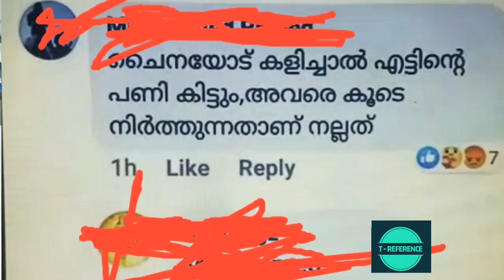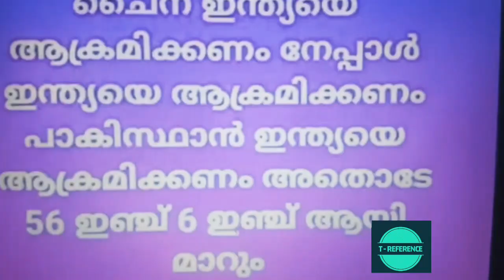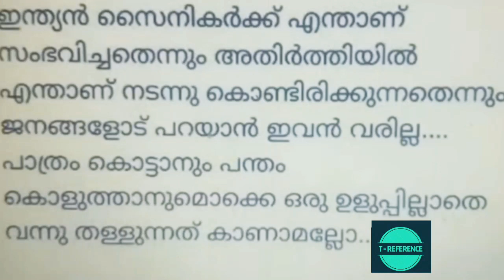സോഷ്യൽ മീഡിയയിലെ വിമർശകർ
നിലവിലെ ഇന്ത്യൻ ചൈനയിലെ അതിർത്തികളിൽ നടക്കുന്ന പ്രത്യേക സംഭവങ്ങളെ സോഷ്യൽ മീഡിയയിലെ ചില പൗരന്മാർ എടുത്തു കാണുന്ന രീതിയെക്കുറിച്ച്
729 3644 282 WhatsApp number